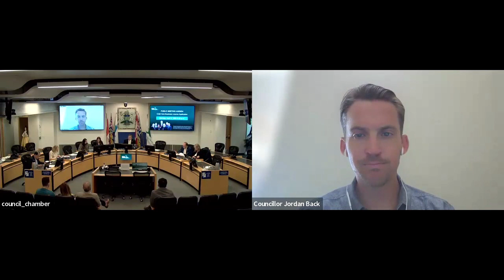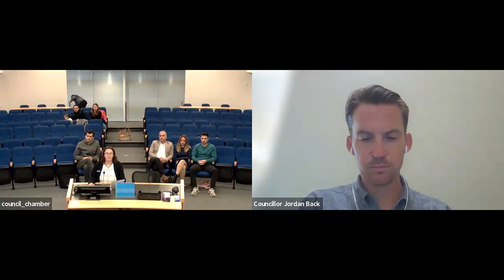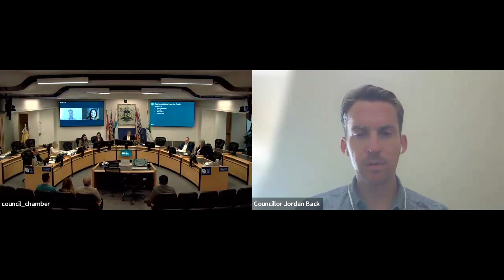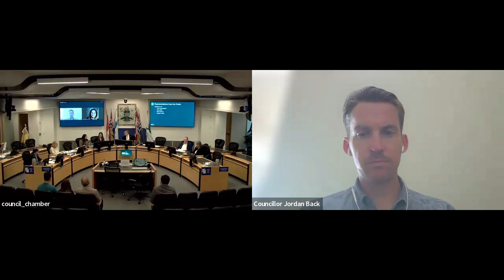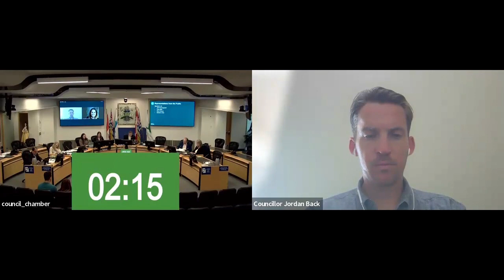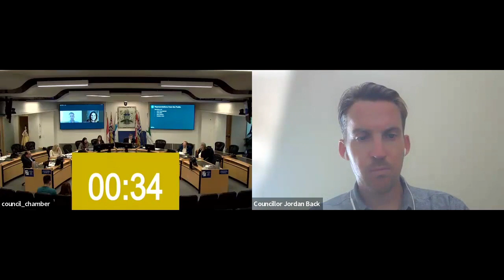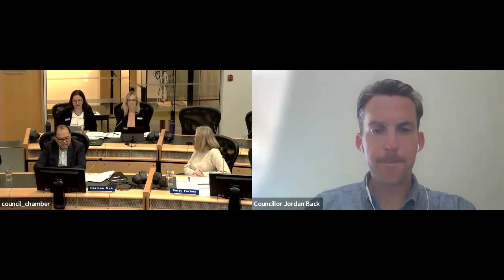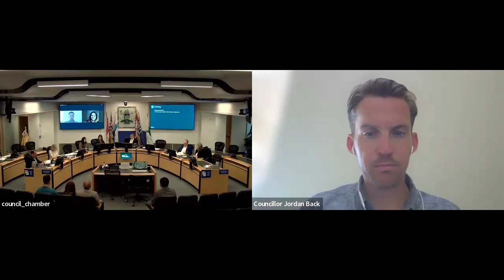Public meeting: April 8, 2024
00:00:00 Opening by the Mayor
00:04:41 Presentation by Staff
00:11:27 Presentation by Applicant
00:43:44 Questions from Council
00:48:28 Closing